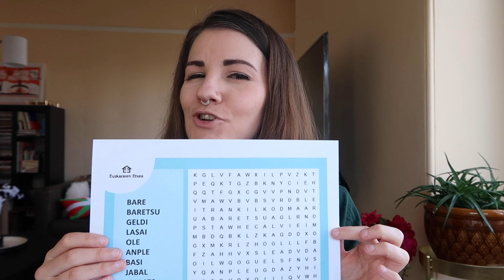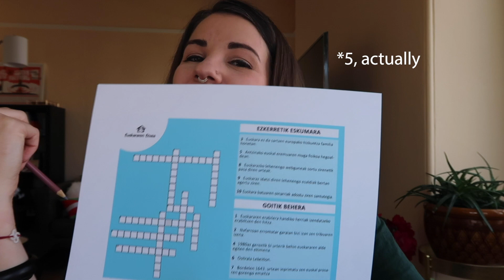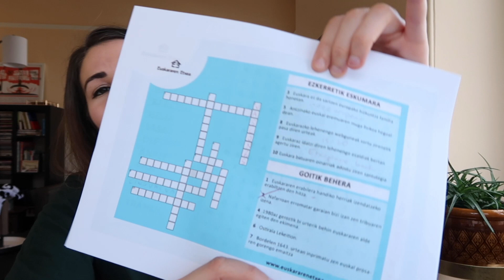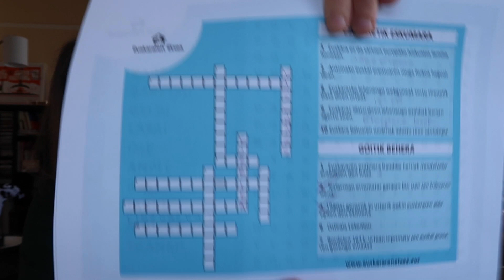This Crossword Puzzle Is So Hard! | American Learns Euskara Episode 3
After a lifetime of listening to my family speak Euskara, the Basque language, I'm embarking on a journey to learn it myself.

In this video, I get in way over my head and attempt to do a crossword puzzle in Euskara. Challenging myself is a great way to figure out my limitations. I have a lot more studying to do!

RESOURCES I USE TO LEARN EUSKARA:
English-Basque Dictionary
Le basque pour les nuls
The Basque Language, A Practical Introduction